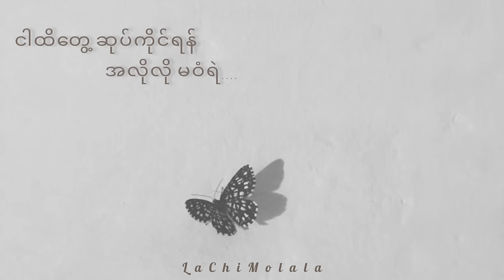Aung Htet || ဝင်္ကပါစံအိမ် Series OST Lyrics